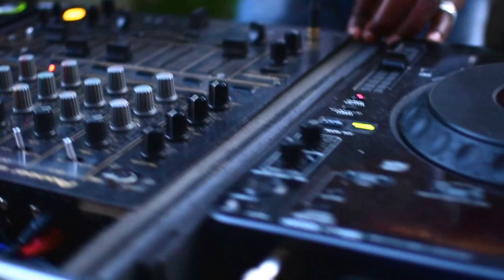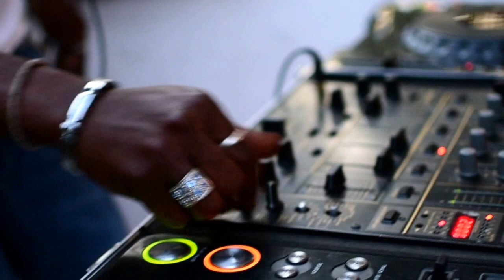LORD CHUKZ PROMOTIONAL VIDEO